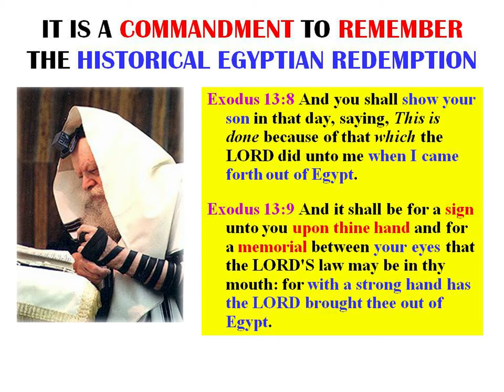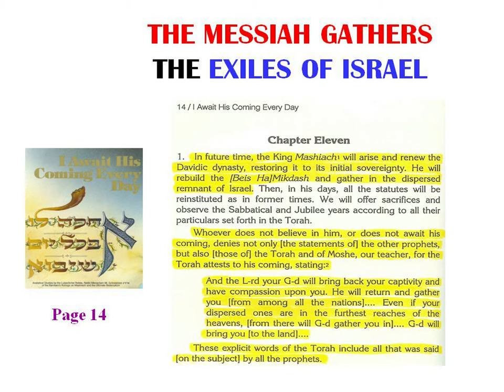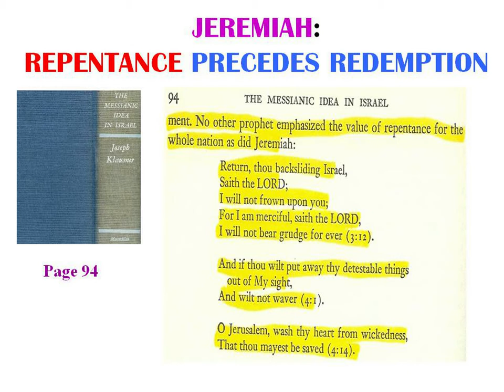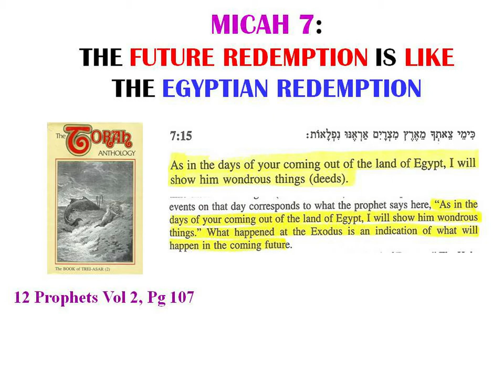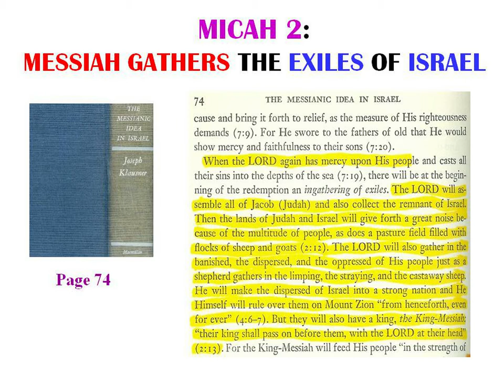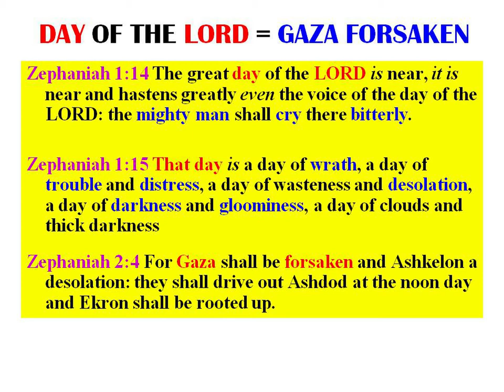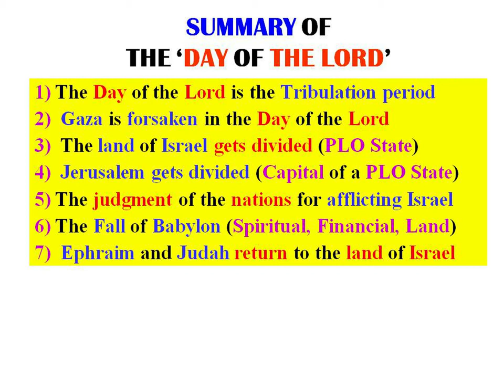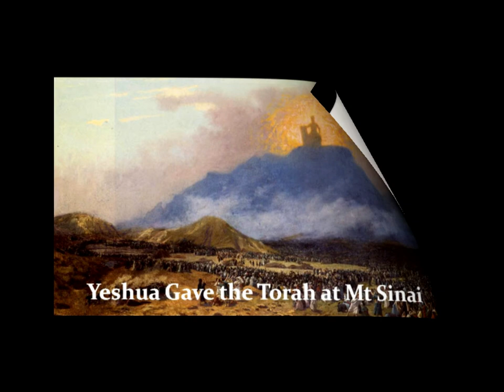Exile and Redemption in the Prophets by Eddie Chumney ---- HHMI Discipleship Program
Exile and Redemption is a major topic and principle of the Bible. It begins in the Torah and continues in the Prophets.  The pattern of exile and redemption is as follows:

1) Breaking the covenant (not following Torah) made at Mount Sinai

2) The punishment for not following Torah is exile into the nations

3) The bondage of exile brings about repentance

4) Repentance precedes Redemption

5) The Exiles will return to the land of Israel

6) The Future Redemption will be like the Historical Egyptian Redemption

7) Ephraim (Northern Kingdom) and Judah (Southern Kingdom) will be united in the land of Israel

8) The Messiah gathers the exiles of Israel

This teaching is part of the HHMI Discipleship Program.

Hebraic Heritage Ministries Int'l
Strasburg, OH  44680